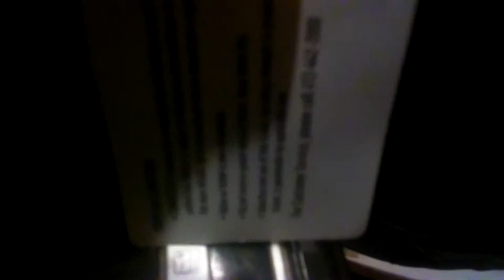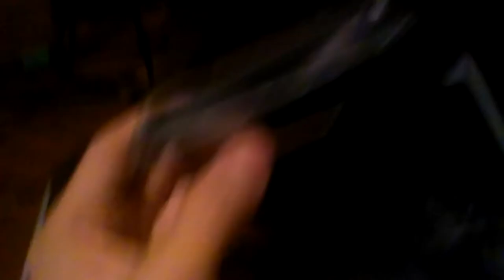Samsung Self-Contained TV speaker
Nice! A self contained speaker! This one came out of a Samsung 40" Plasma TV and it's in a ported enclosure that was originally sealed with some foam for some reason. It sounds good and loud but sadly it has the common problem of sounding very boxy. I accidentally half blew it off camera :(
These came out of a Samsung PN43F4500AF Plasma TV.